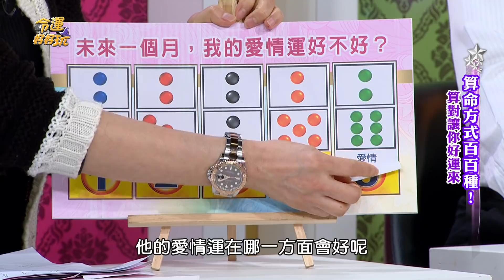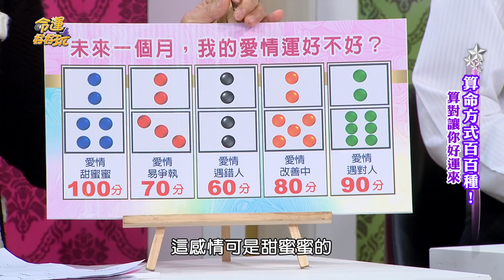【精華版】OMG實在準到爆！靈珠占卜你的愛情運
真的太準了. 不測會後悔。